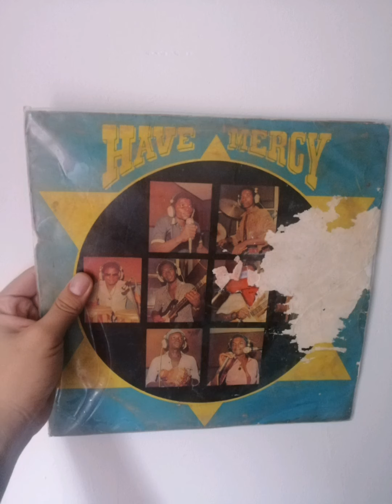The Winners Band Of Africa - Have Mercy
Album: Have Mercy
Track: Have Mercy
Label: Alpha Soundz [AELP 06]
Year: 1978